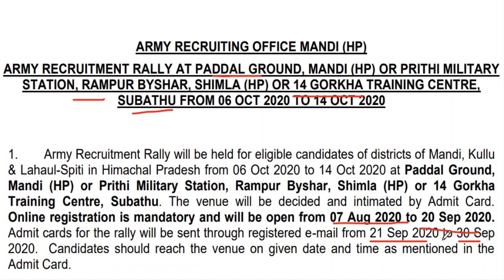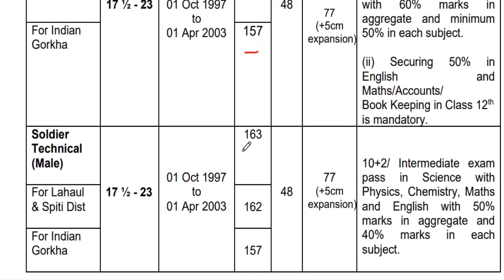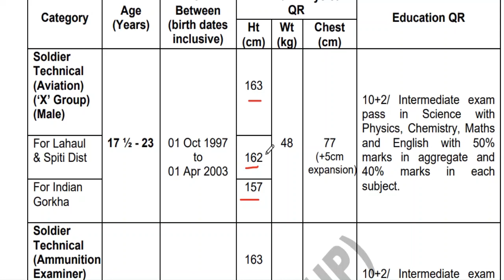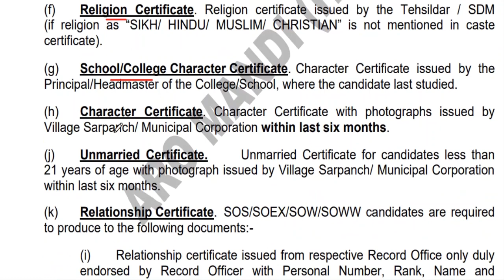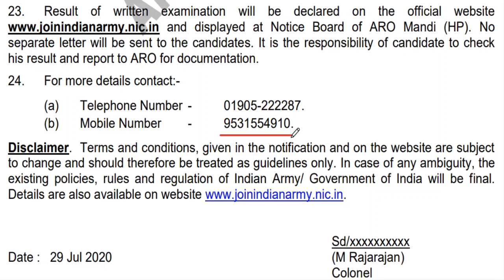Indian Army Open Rally Bharti 2020 | ARO Mandi Bharti Rally 2020 | Himachal Pradesh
Indian Army Open Bharti WILL BE HELD IN Himachal Pradesh  in the month of October 2020.

Thanks